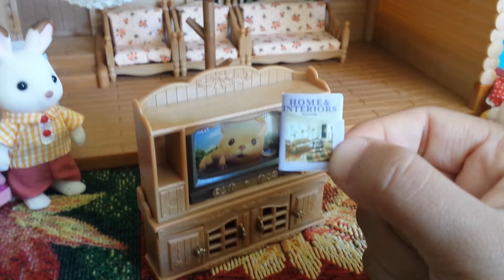Parte 2 de la mudanza de la familia de los conejitos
Abriendo la sala de los calico critters